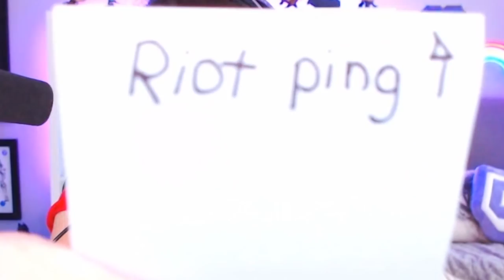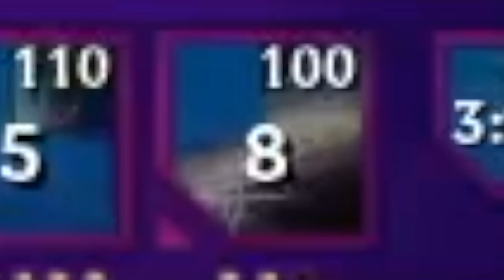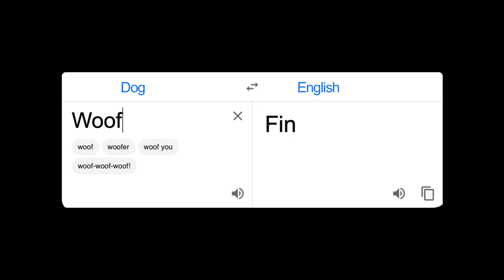KayPea - BODY BLOCKED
Leauge has had a number of bugs lately but I feel like body block and minion block is getting a little out of hand :/ hopefully this next patch out today fixed a lot of the issues - I HEARD THE PLANT BUG IS FINALLY FIXED BLESS :) thanks for watching!!

Hey everyone! I'm Kelsie aka KayPea (KP) and I’m a League of Legends Twitch Streamer and YouTuber. I main mid and my top 3 champions are Lux, Brand, and Ahri. You'll see a lot of them in my videos as well as the occasional dragon or baron steal :^ )  I have two cats named Ronin and Luna that also sometimes make guest appearances in my videos, whether they're invited or not. On this channel you will find my Stream Highlights as well as the occasional Vlog.